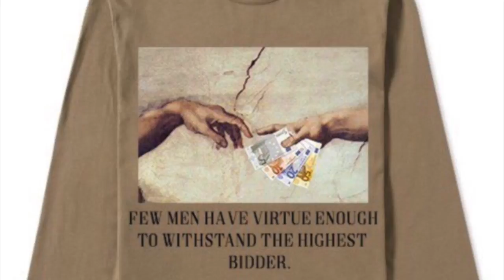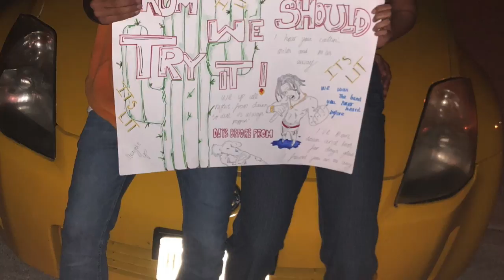sebastian Ortiz senior project